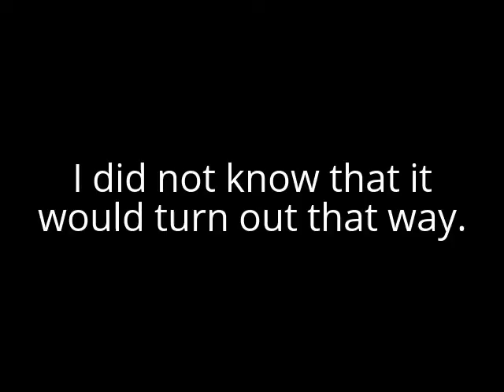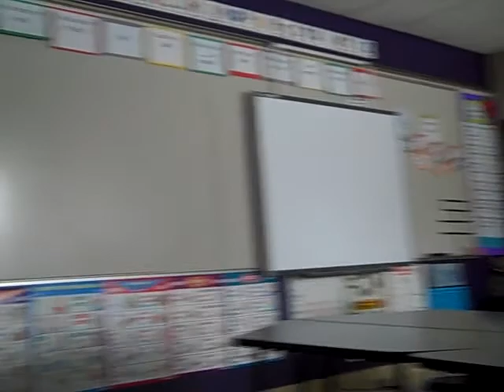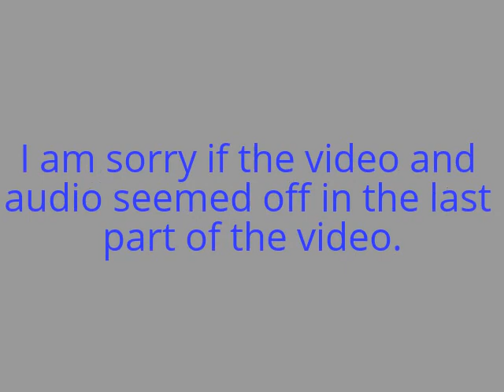Bowling trip VLOG Part 1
The OMS 7O bowling trip was on Jan. 27, 2016.